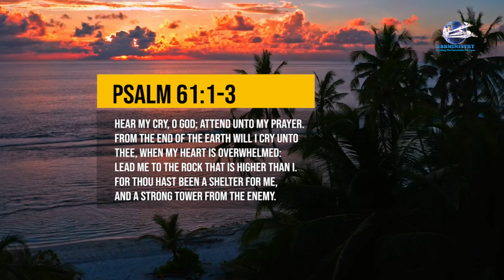Let The Sunshine In Devotional - Say a Prayer for Guyana.